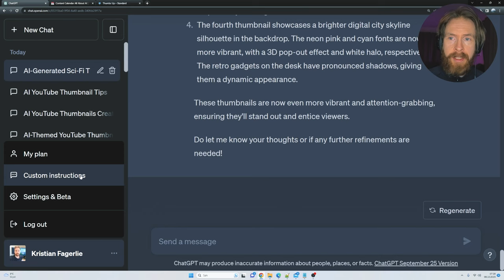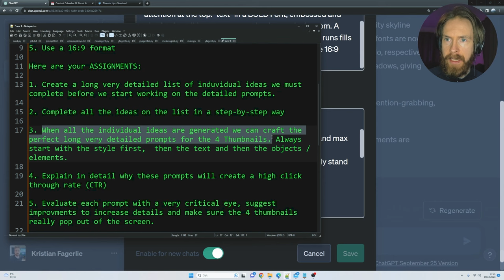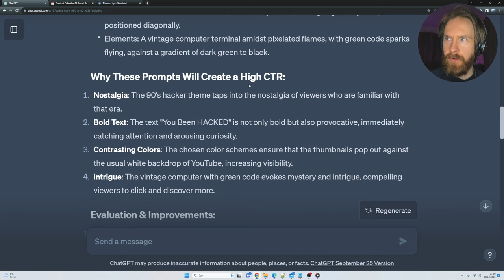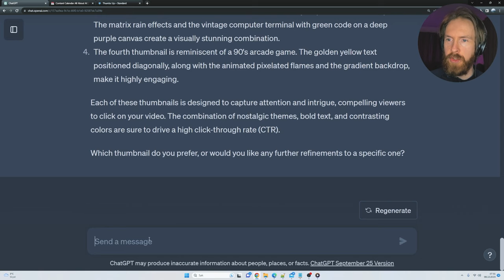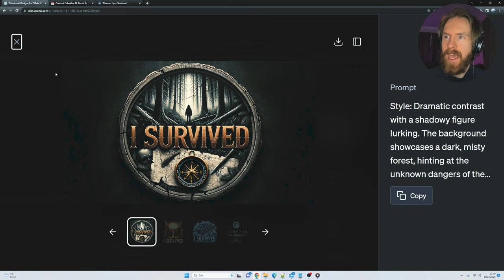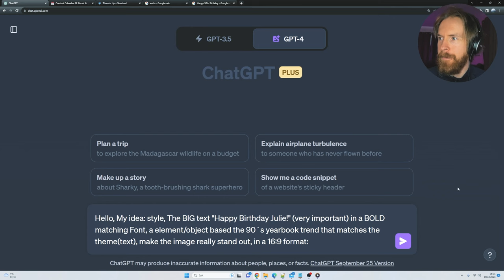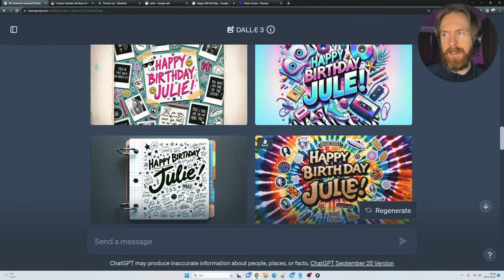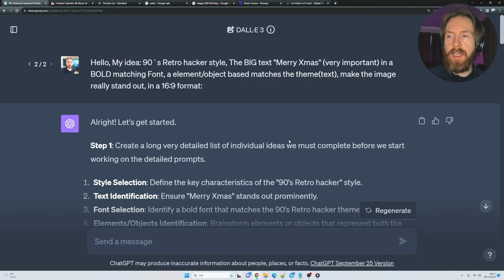DALL-E 3 with Chain of Thought Prompting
I use a Chain of Thought prompting approach to create DALL-E 3 images.

In this video I do test with using the Chain of Thought (CoT) prompting technique to create images with Dall-E 3

00:00 DALL-E 3 + Chain of Thought Intro
00:12 DALL-E 3 Custom Instructions
02:22 DALL-E 3 Chain of Thought Image 1
05:46 DALL-E 3 Chain of Thought Image 2
06:37 DALL-E 3 Chain of Thought Image 3
07:12 DALL-E 3 Chain of Thought Image 4
08:23 DALL-E 3 Chain of Thought Image 5
09:40 DALL-E 3 Chain of Thought Image 6